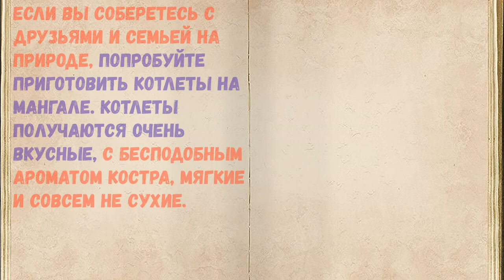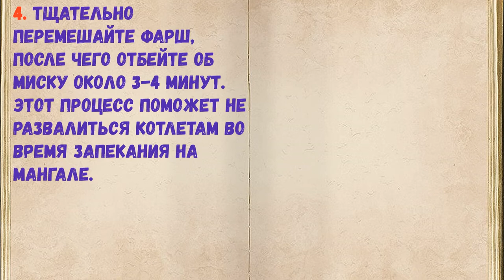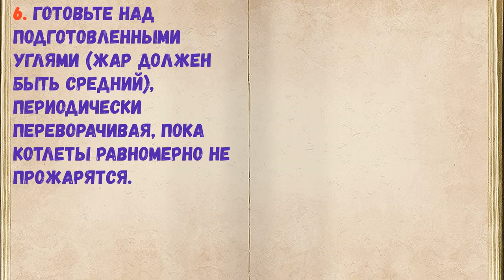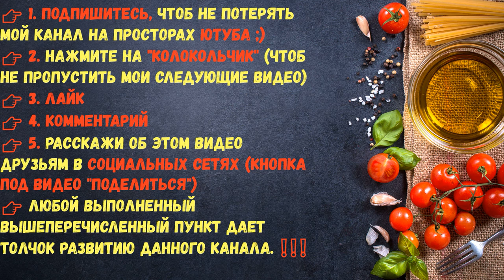Котлеты На Мангале / Книга Рецептов / Bon Appetit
👉Ингредиенты - 0:14